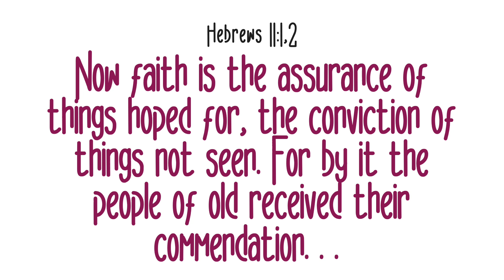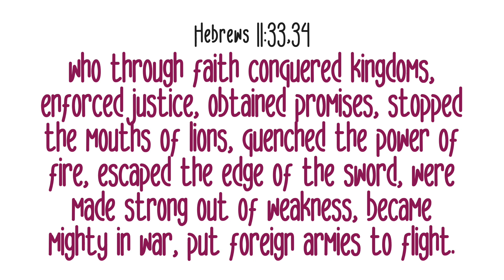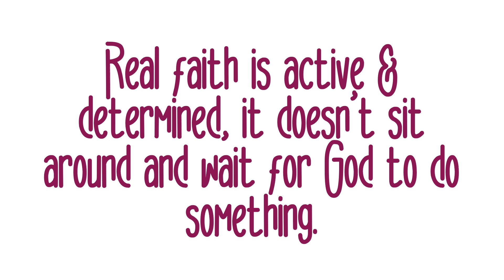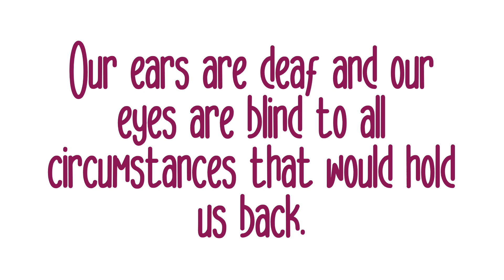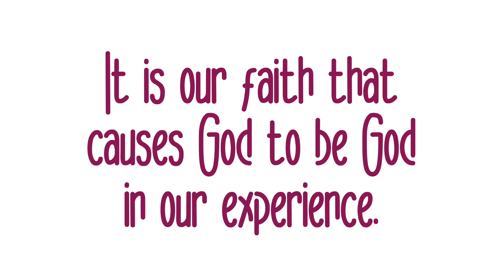Day 21: By faith we receive the Holy Spirit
Faith isn't just a way to victory or material conquest, but it is what gives us the ability to be saved. Have faith in God and His Son and your life will prosper!